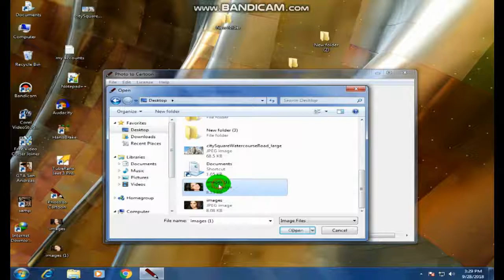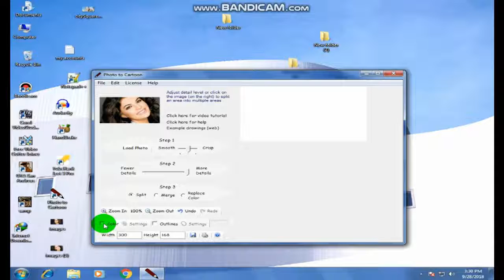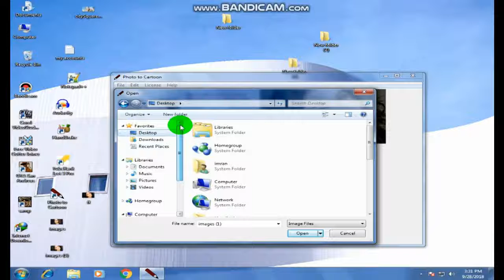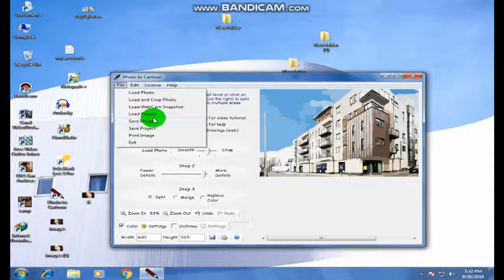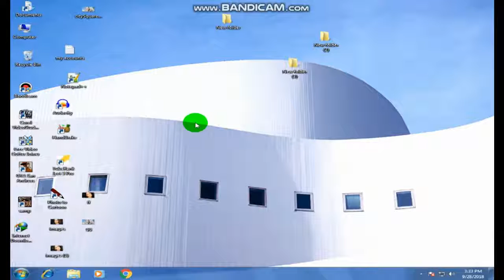How to Make Cartoon from Photo to Cartoon Software without Create in Photoshop Urdu /Hindi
Hello Friends ! In This Video I will show you How To Convert Face Into Cartoon Without Photoshop